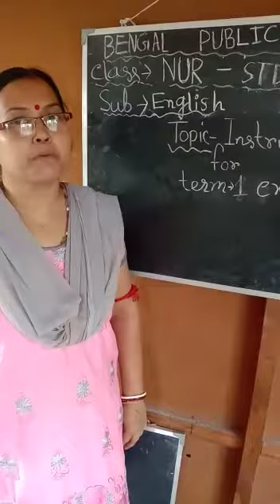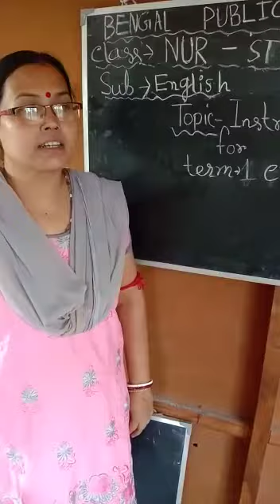Class - Nursery - STD 4 ,sub- English, Instructions video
Term 1 exam Instructions video